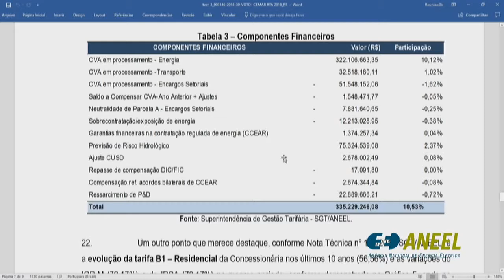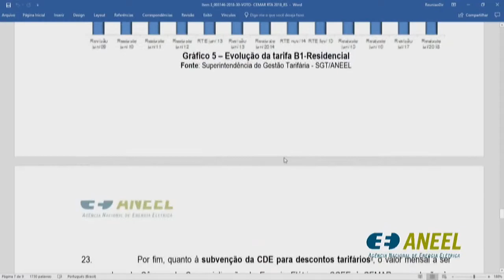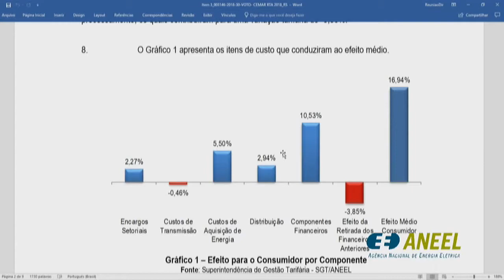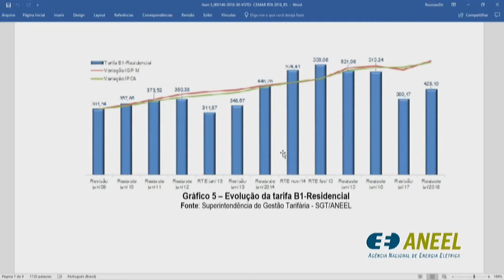Item 3 - 30ª Reunião Pública Ordinária ANEEL 21/08/2018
Item 3. Processo: 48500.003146/2018-30 Assunto: Reajuste Tarifário Anual de 2018 da Companhia Energética do Maranhão – Cemar, a vigorar a partir de 28 de agosto de 2018. Diretor-Relator: Rodrigo Limp Nascimento